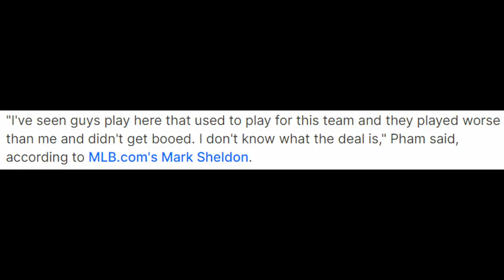Why Tommy Pham wants to FIGHT Luke Voit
In this video I breakdown the beef between Tommy Pham and Luke Voit and dive deeper into why Pham might have those feelings from his experiences as a member of the Padres.